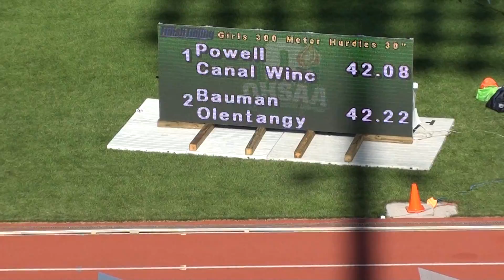2014 MHS Track - OHSAA Div I State Finals - Girls 300m Hurdles - Jordan